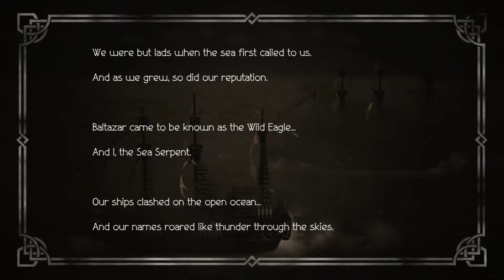Octopath Traveler: Tressa's Chapter 3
The Merchant makes another deal for the records...